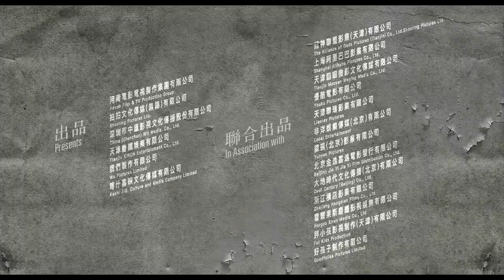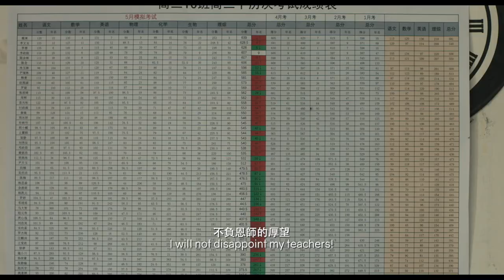Better Days trailer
Available on The Projector VOD for one night only Sat 23 May.
More info at: theprojector.sg/betterdays
17 year-old Nian is the subject of cruel bullying at high school when she meets Bei, a tough street kid. The two teenagers find kindred spirits in one another, but before they can retreat into a world of their own, both are dragged into a murder investigation that will change their lives forever.

Offering thought-provoking insights into the intense competition faced by nearly 10 million teenagers every year who sit for the National College Entrance Examination in China - this emotional and dramatic coming-of-age thriller exposes the dark world of bullying and societal pressures of achievement facing today's youth.